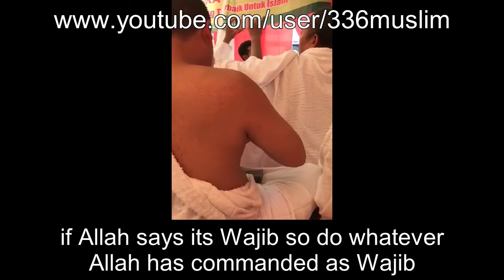what is haram is haram what is fard is fard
Hajj 2017